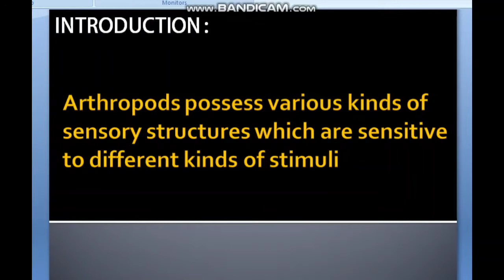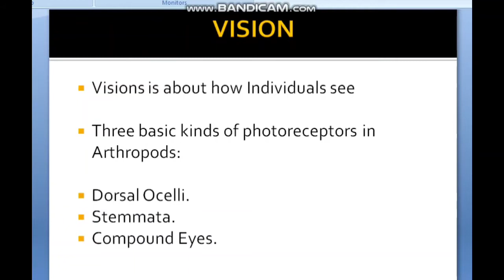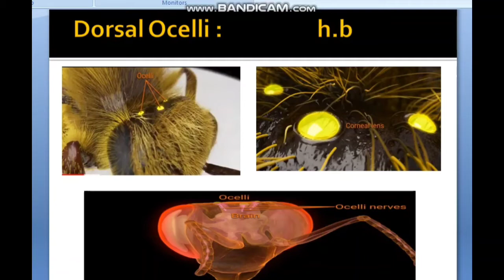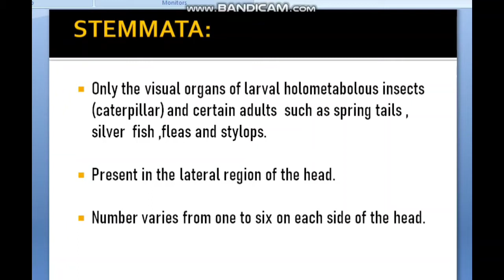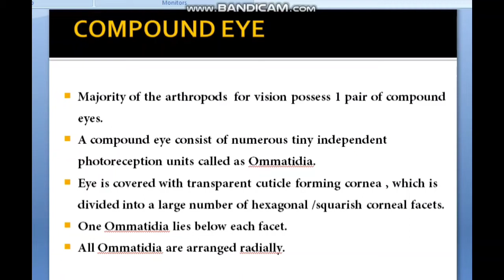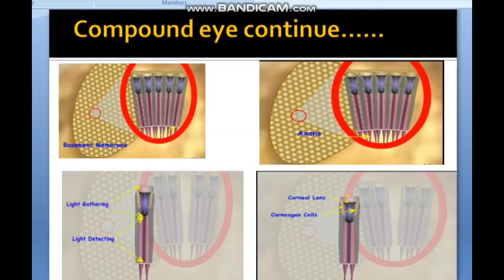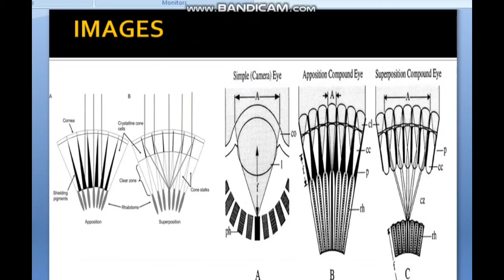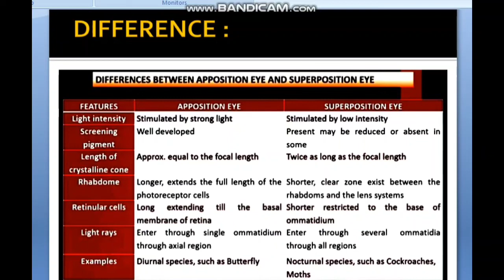Vision In Arthropoda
Compound Eyes
Ocelli
ommetididia